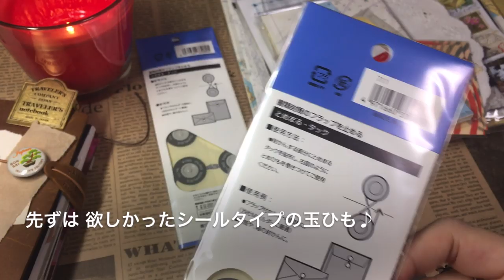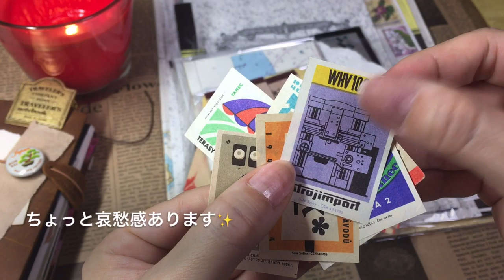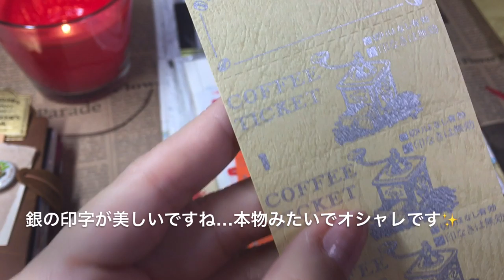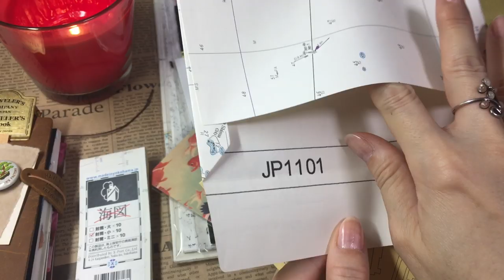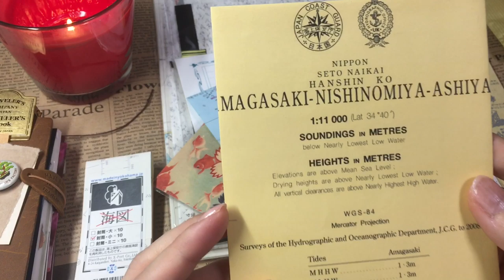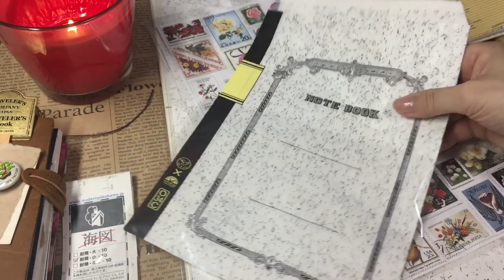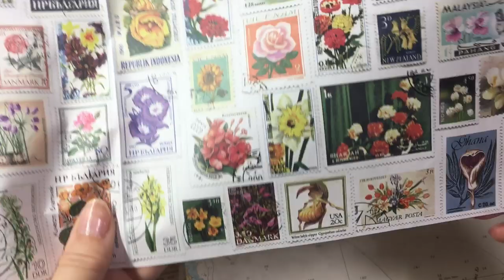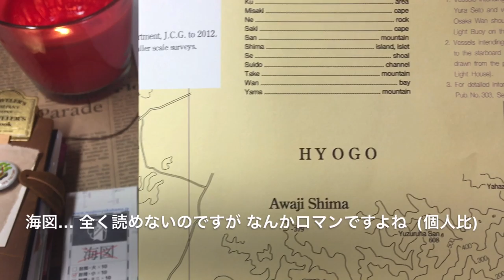購入品紹介♪「山田文具店」さんでお買い物しました（紙モノ・音フェチ）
皆さまこんにちは(o'ω'o)

今まさに台風19号が関東圏に上陸しようとしている朝です。
私も今日は家で静かに仕事となりました。皆さまも、どうかどうかお気を付けくださいませ。

今回は「山田文具店」さんで初めてお買い物をしましたので、ご紹介させて頂きます。

以前からサイトの方は存じておりましたが、大きな文房具店さんなのかな？という勝手なイメージを抱いていました(;^ω^)
（すみませんっ）
そんな折、「まいちんDiary」さんの紹介動画を拝見して、あまりにも多種な紙モノを扱われている事を始めて知り、さっそく購入してみた次第です。

「まいちんdiary」さん
【山田文具店での購入品♡【音フェチ】】

購入時、友人へのプレゼントがある旨をお伝えしたら、丁寧に梱包して下さるなど嬉しいお心遣いを頂きました。本当にありがとうございました。